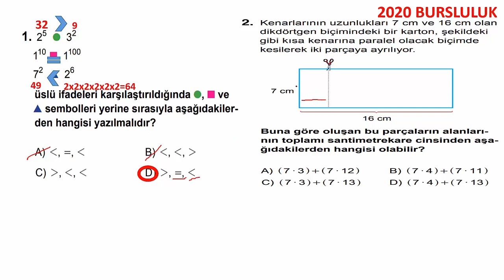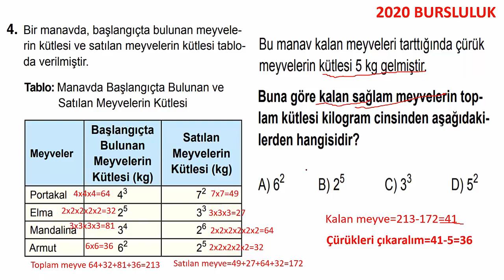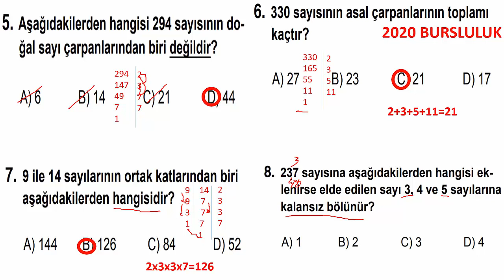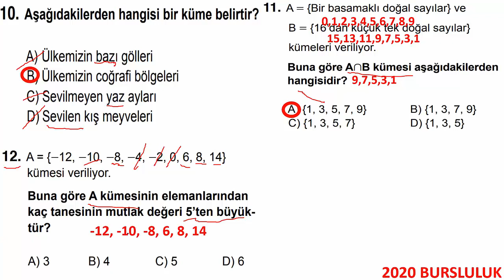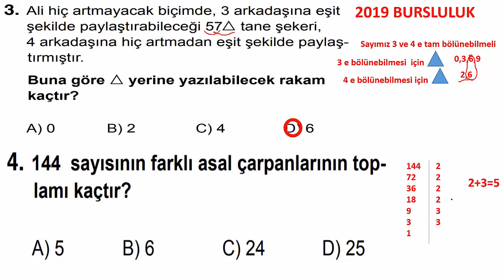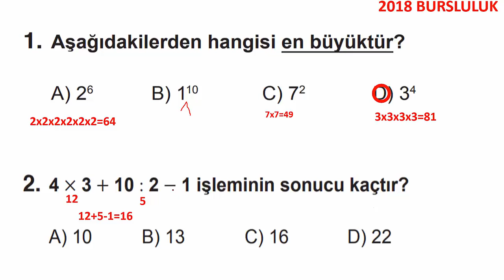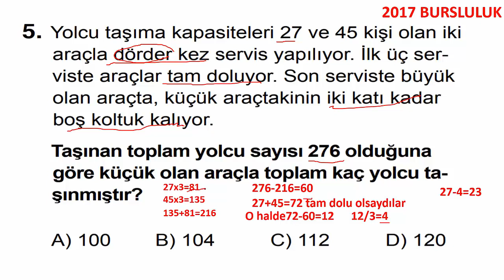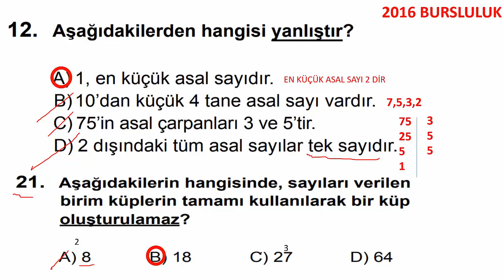6.Sınıf Matematik 1. Ünite Son 5 Yılın Bursluluk Sorularının Çözümleri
6.Sınıf MATEMATİK 1. ünite doğal sayılarla işlemler, çarpanlar ve katlar, kümeler konularından son 5 yılın bursluluk sorularının açıklayıcı çözümleri.